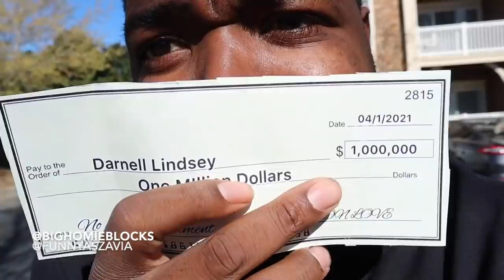I GOT A MILLION DOLLARS CHECK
BRO I'M RICH RICH NOW LOL DON'T TALK TO ME 🤩

DO THIS AT HOME 😂
+100000 LIKES